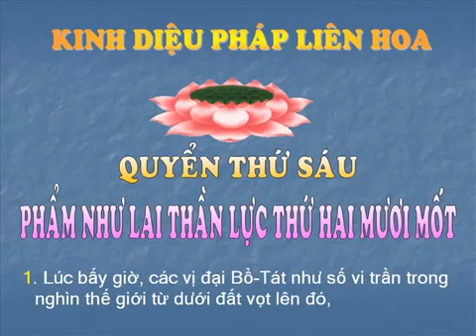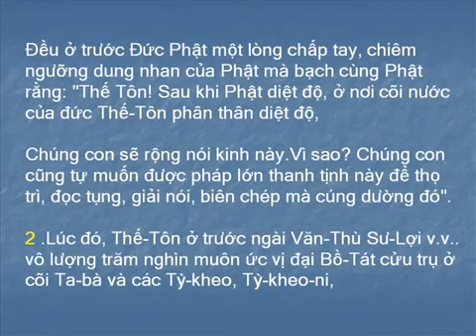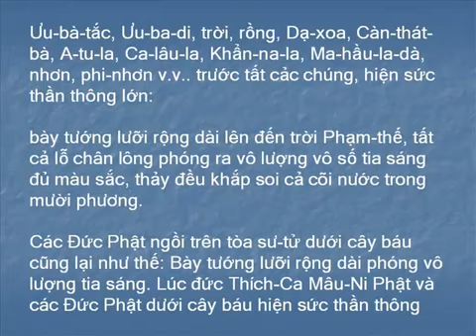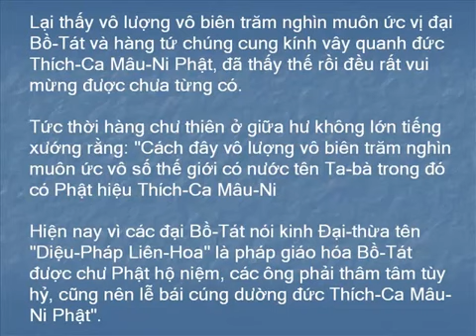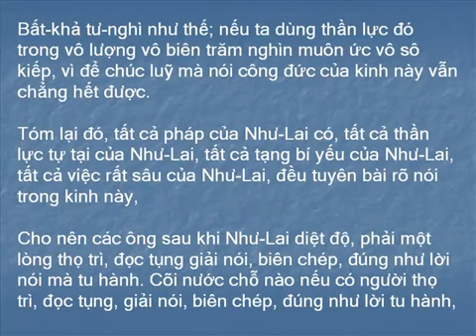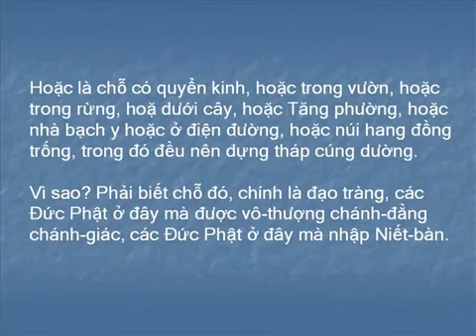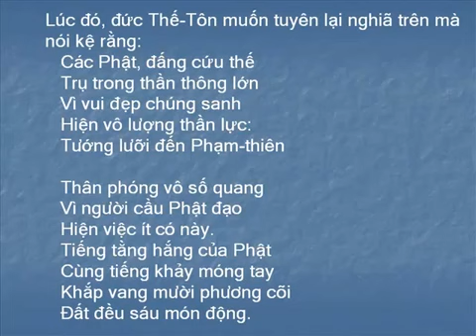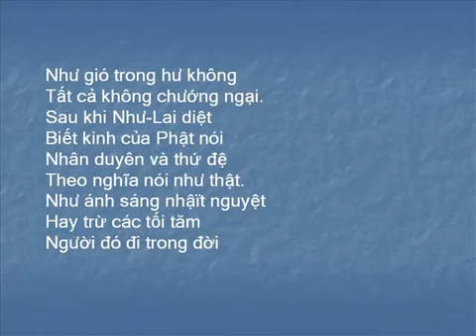21 KINH PHÁP HOA QUYỂN 6 PHẨM NHƯ LAI THẦN LỰC THỨ HAI MƯƠI MỐT